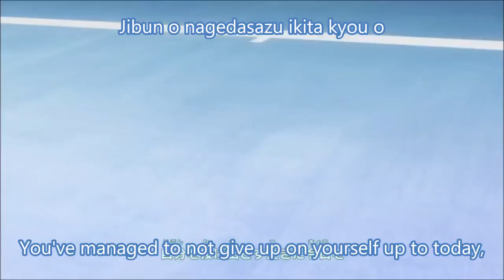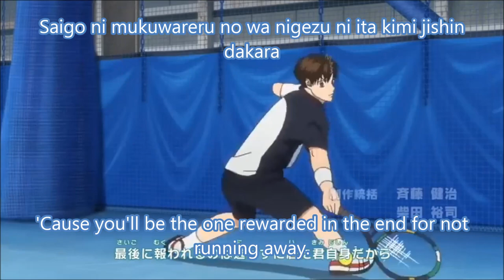Baby Steps Opening With Lyrics - Believe in Yourself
Baby Steps Opening With Lyrics - Believe in Yourself by Mao Abe